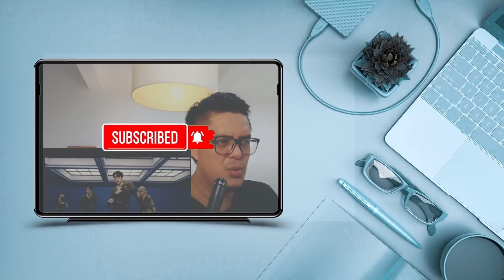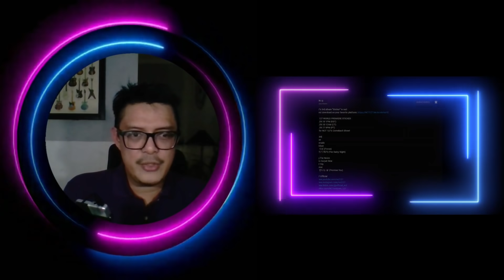NCT 127 (엔시티 127) - STICKER | SOUND ENGINEER REACTION